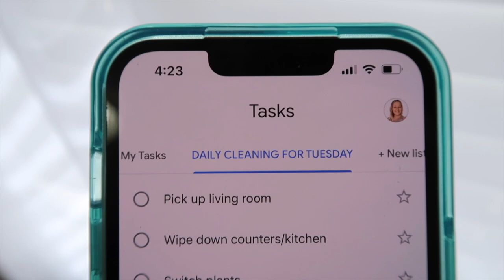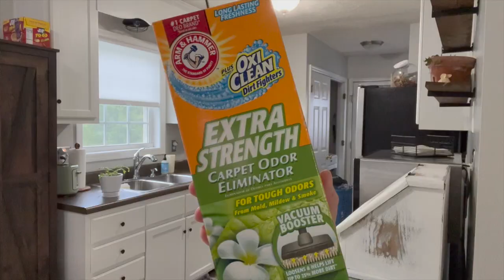CLEANING WITH ADHD AND ANXIETY | STAYING ON TASK | CHECKLIST CLEANING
I struggle daily with anxiety and ADHD. Not only with cleaning but so many other things too! I will start on clothes in one room, go to another to find a hanger and see something in there that needs to be done and start on that! I have found that if I make a task list and give myself just a few minutes to finish each task, I can stay focused just a little but more... I hope this video helps you in some way! Thank you for being here!!
xx
Mandy